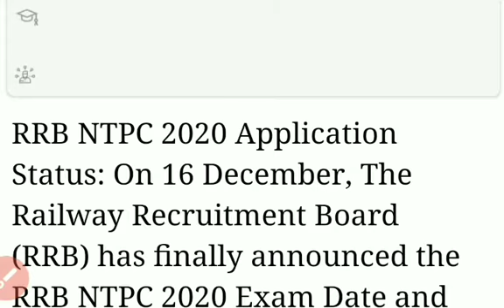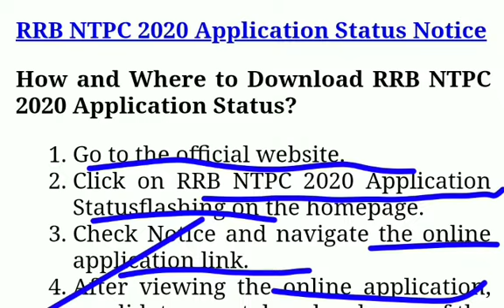RRB NTPC STATUS CHECKING 2020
Westbengalconstablefinalcutoff2020 wbpolicefinalcutoff2019 wbpolicemainsinterviewcutoff202 KeyTube Study#wbpolicefinalcutoff2020#wbconstablefinalresult2020bykeytubestudy